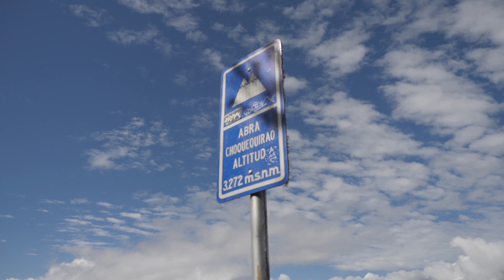Hiking from Choquequirao to Machu Picchu - Choquequirao Ruins, Maizal and Yanama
After exploring the Choquequirao Ruins, we packed our bags and again descended the valley to the Rio Blanco (over 1,200m of elevation) to then ascend 1,100m on the same day to end up in a tiny family village of Maizal. There were only three or so other hikers ahead of us - but for some reason we didn't see them for the remainder of our trek.

After arriving late at camp at Maizal, we ascended further to the San Juan Pass. There was quite a lot of fog and mist as we descended into the village of Yanama, which is connected by road. We stayed the night at another villager's backyard for a small fee of around 10 soles, stocking up on some food. Instant noodles provided us with enough sustenance - and the willpower - to keep going on for the next three days!

The scenery up to this point was out of this world. Hiking down and up the valleys - then looking up to see the path ahead of us - thinking "crap, that's where we're going?!", and then finally making it, was such a huge achievement for us. Our tent, which was not super water resistant, barely survived the really humid conditions of this hike. But I think the hike from Cachora up to Yanama was incredibly special because it was so remote and ruggedly beautiful.